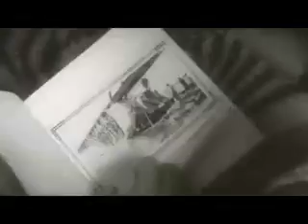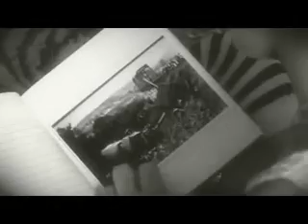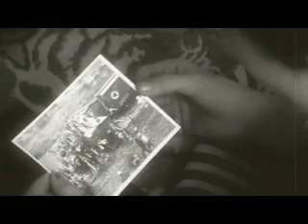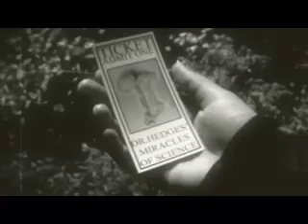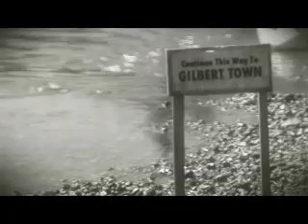Implanted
The sixth in the series of fukachuk egg machine movies. A look back in time.. at Jenny, and her sister Partridge Mary Rosencamp, and the things that her and Daphne do to make thier way to Gilbert Town.